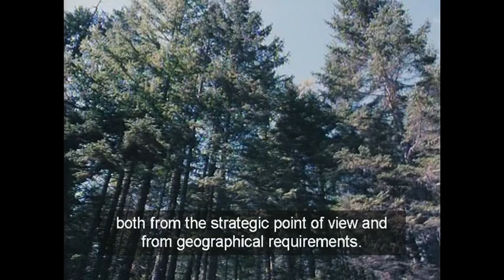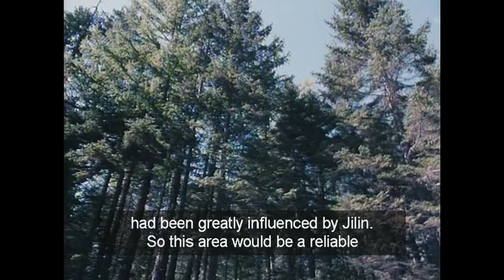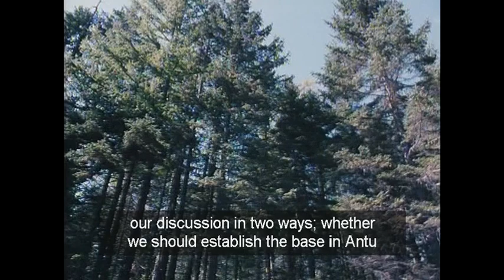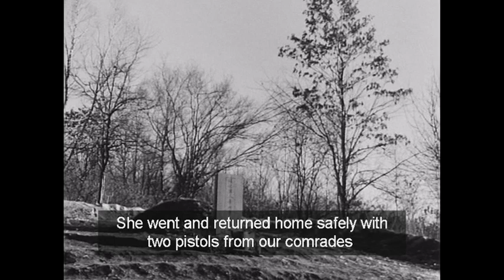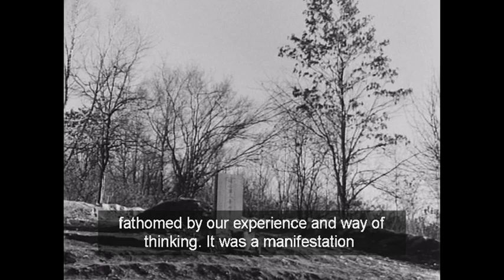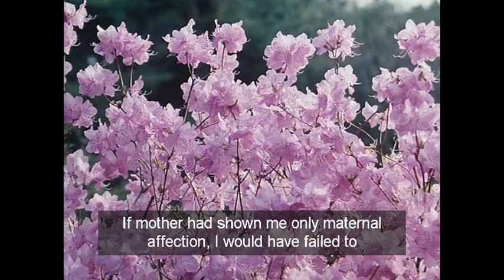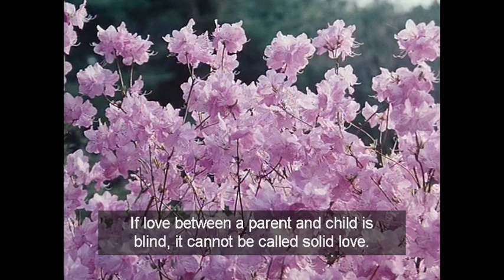Reminiscences 《With the Century》 Chapter6 The Year of Trials 7. Autumn in Xiaoshahe